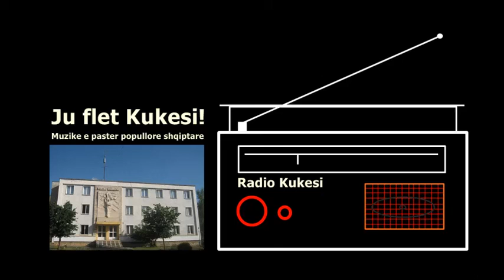Lut e lut arshikun / AFERDITA PEPKOLA / Radio Kukesi